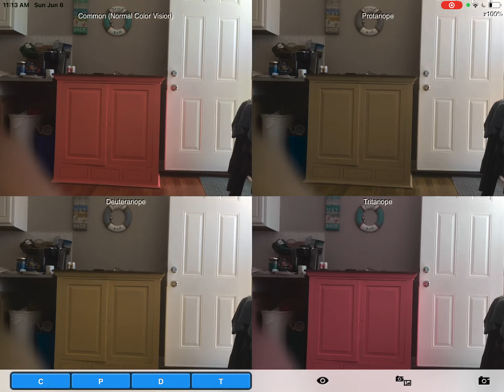Latpost colorblind simulator